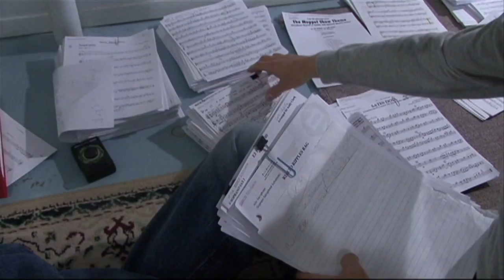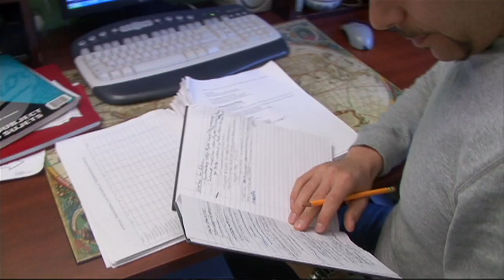The Making of Sax Appeal Ottawa - Behind the Music English / French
A short documentary film exploring how Sax Appeal Ottawa became a reality and how it is reshaping the musical landscape in Eastern Canada.

Known as the Capital Region's Premier Saxophone Quartet, Sax Appeal Ottawa is a unique ensemble providing appropriate live background entertainment to enhance the ambiance of sophisticated functions that require the finest of touches. Equally comfortable playing any musical genre ranging from classical to jazz and everything in-between, the versatility of this saxophone quartet is unmatched.

To make your event truly special and one to remember, you need to have an ensemble that is as equally distinctive.

This film by Wasim Baobaid was recently broadcast on CBC Televisions 'Absolutely Ottawa'; a six-part series featuring locally-produced programs from the Ottawa-Gatineau region.

In addition, this documentary was also chosen as one of the winners of the 2012 WAKEFIELD INTERNATIONAL FILM FESTIVAL (WIFF) - Algonquin Shorts Program! Read about it here: